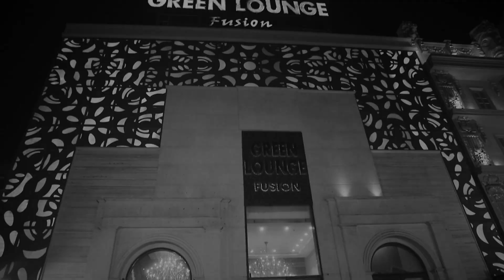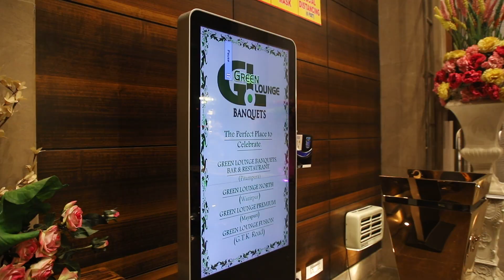Piyush & Kajal || The Grand Wedding Celebration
Here comes the fun family!
Don't miss this amazing wedding celebration of Piyush & Kajal